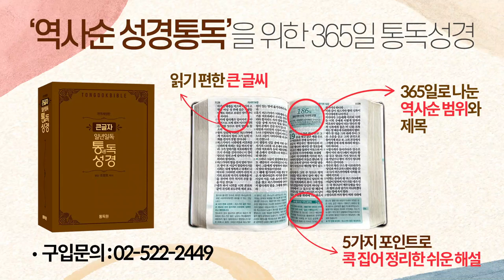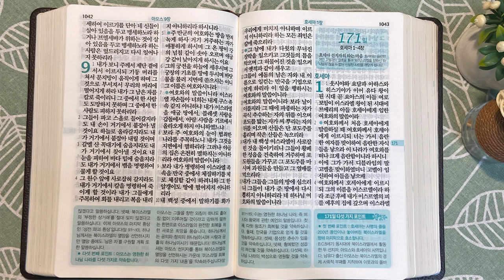2회독 17일 | 열왕기상 16:21~22장, 열왕기하 1~14장, 아모스(통독성경 161~170일) | 성경을 열면 기적이 열립니다. | 통박사 조병호의 역사순 성경통독